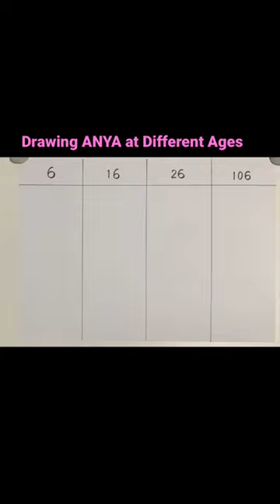Drawing ANYA at Different Ages